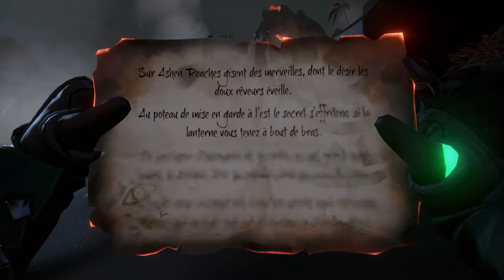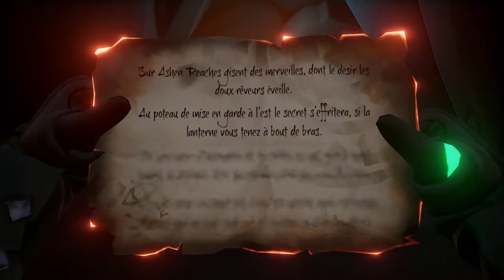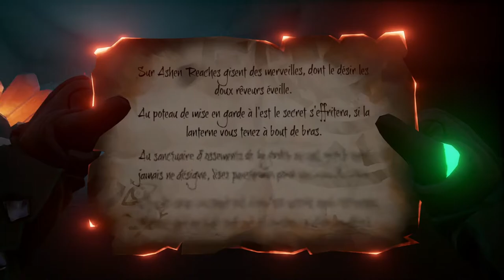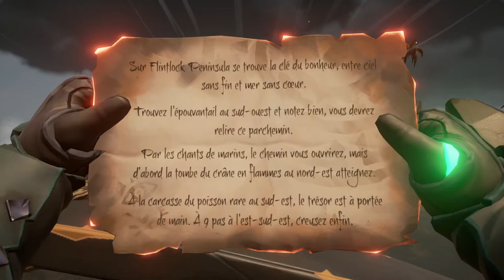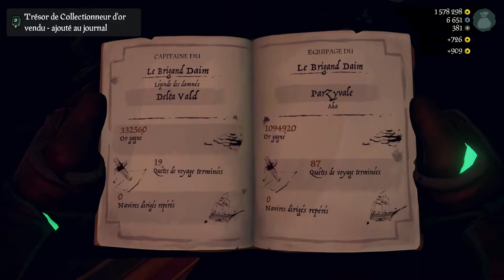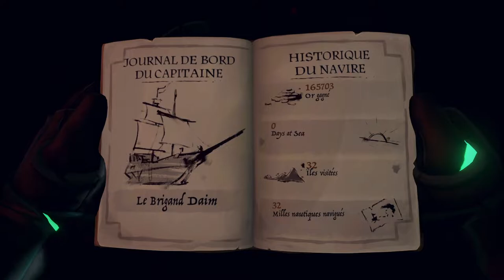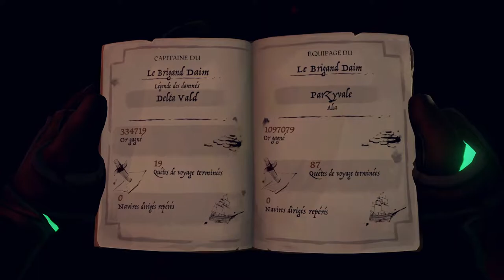Sea Of Thieves - Des Débiles dans le Dévil